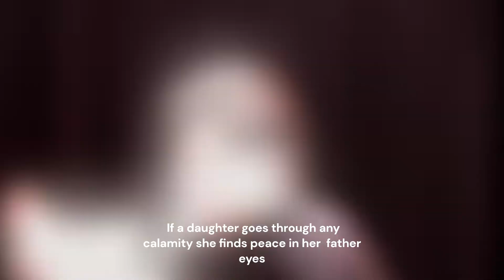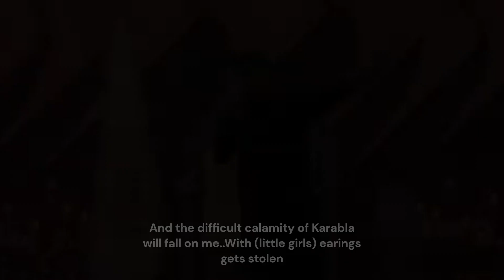O'my father Ali/ علي بويه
O'my father Ali
Rectied by:Muslim alwaeli

علي بويه
الرادود مسلم الوائلي